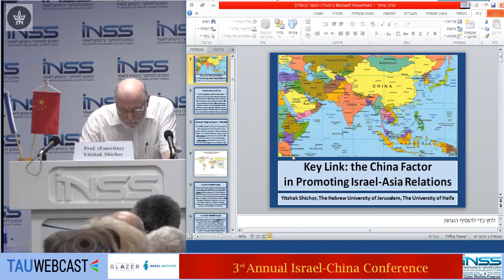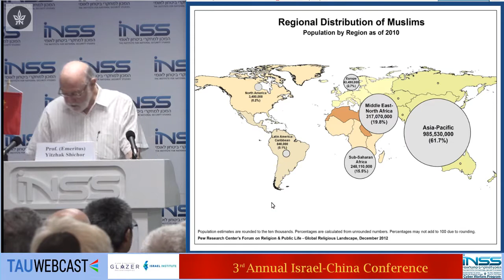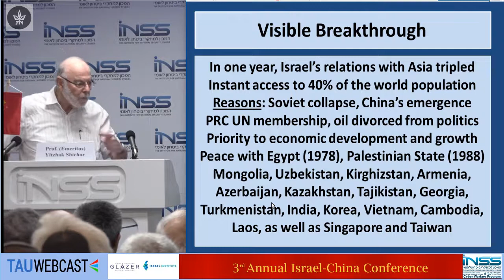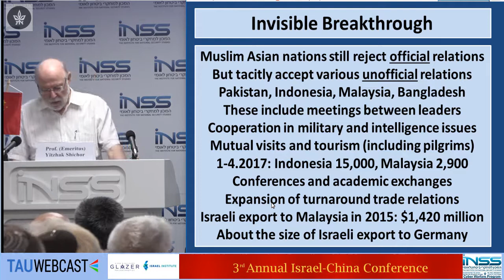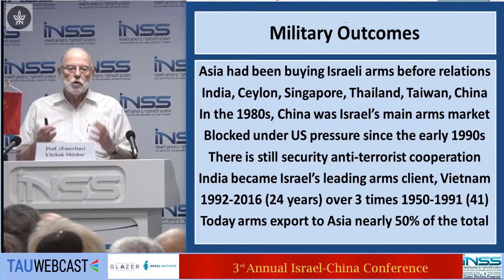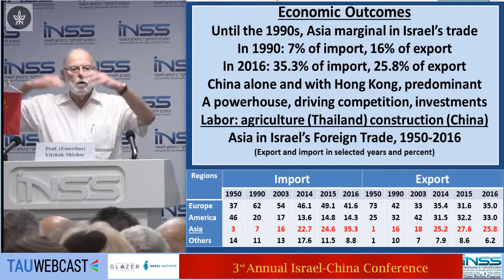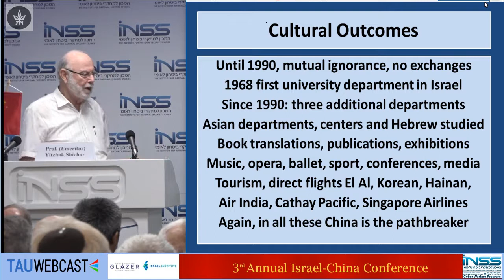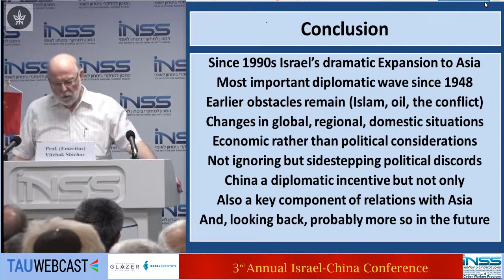China’s Policy on the Middle East and Israel: Yitzhak Shichor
Prof. (Emeritus) Yitzhak Shichor, Hebrew University and Haifa University

3rd Annual Israel - China Conference (Translated)
INSS
29.6.17